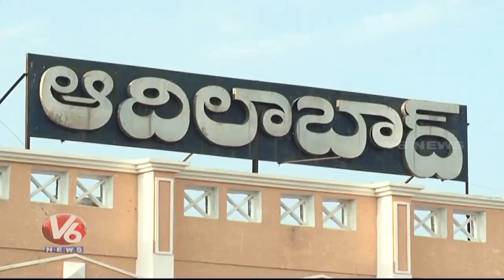Summer Effect | People Facing Problems As Temperatures Rise Up To 45.1°C In Adilabad | V6 News